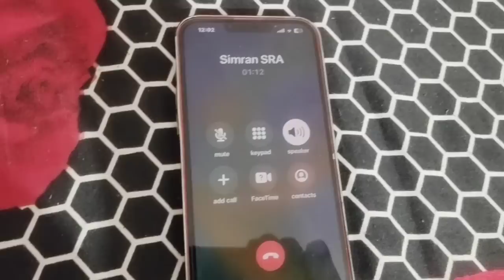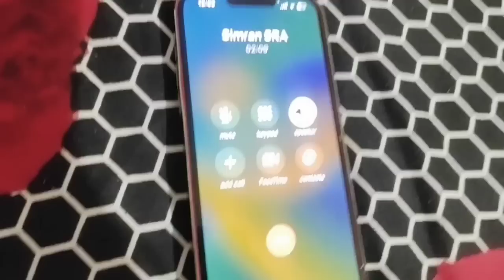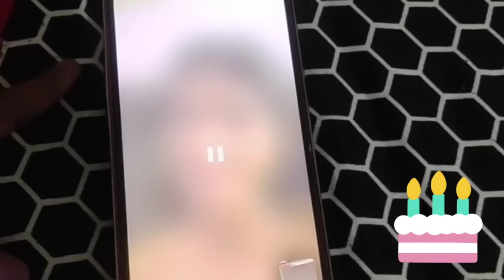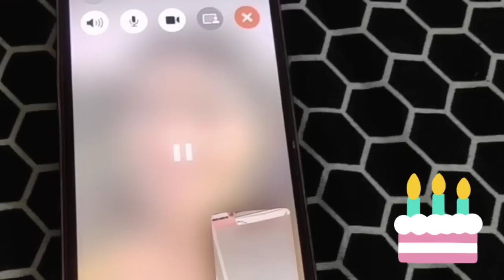Birthday wish through phone call📲